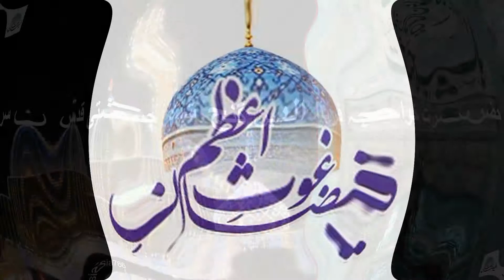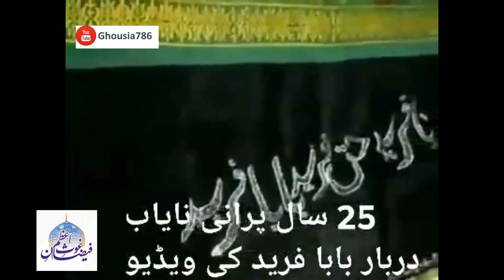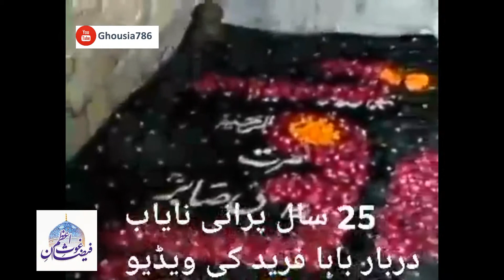Hazrat Baba Fareed Ganje Shakar Rehmat ullah (1993)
25 Year Old Video Hazrat Baba Fareed Ganj e Shakar Rehmat ul Allah.